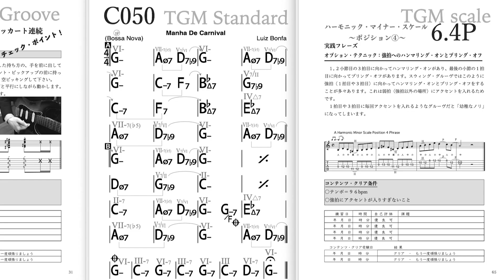ギターレッスン【マスト・テクニック７選！6／7】エコノミー・ピッキング編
トータル・ギター・メソッドは12編からなる最高の教則メソッドです。

【トータル・ギター・メソッドのレビュー】
【トータル・ギター・メソッドの口コミ】
【トータル・ギター・メソッドお客様の声】

【津本幸司プロフィール】
ギタリスト。バークリー卒。藝大卒。音響学・心理学・統計学・研究。著書多数。最大の趣味は「音楽教育。」認識が開かれた瞬間に人が見せる目の輝きが好きです。 音楽家を情報洪水から救済することがミッションです。